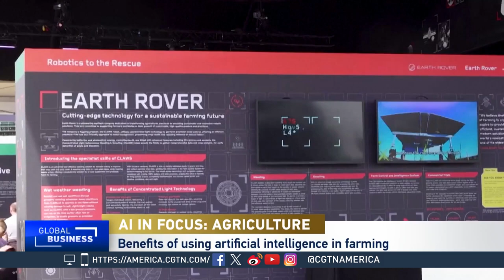The Future of AI in Farming and Agriculture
In today's video, we are looking at Ian Khan, a theoretical futurist who discusses the transformative potential of artificial intelligence (AI) in agriculture with CGTN's Karina Mitchell. Ian highlights the historical context of agriculture, noting the declining workforce and the need to feed a growing global population. AI can significantly enhance crop yield, protect against pests, and improve supply chain efficiency, offering substantial cost benefits. So, let's watch the entire video and learn about the future of AI in farming and agriculture.

For small farmers, while initial costs can be prohibitive, incremental adoption of affordable technologies, such as plant identification apps, is recommended. Khan addresses challenges related to data and privacy, emphasizing the importance of digital inclusion and the gradual reduction of technology costs. Ian underscores AI's future role in agriculture, mentioning specific applications like the North Carolina Sweetpotato Commission and their work.

In the world of farming, ensuring your fruit is perfectly ripe and your meat is full of flavor has always been a challenge. Now, artificial intelligence (AI) promises to revolutionize agriculture. Theoretical futurist Ian Khan explains how.

Agriculture is one of the oldest professions, but fewer people are entering the field due to its hard work. The global challenge: How will we feed 9 billion people in the coming decades?

Increased Crop Yields 🌱: AI-driven research can lead to better crop production.
Pest and Disease Protection 🐛: AI helps protect crops from threats.
Supply Chain Efficiency 🚜: Improved logistics and operations.
Cost Savings 💰: Reducing expenses in farming operations.
Accessibility for Small Farmers:
Initial Costs 📉: High initial costs of new tech can be daunting.
Affordable Tools 📱: Apps available today can help farmers identify plants and manage crops with simple tools.
Step-by-Step Adoption 🐾: Small, gradual investments in AI can make a big difference.

Data and Privacy 📊: Ensuring data security and digital inclusion.
Environmental Impact 🌍: Balancing AI's operational costs with sustainability.

AI is poised to play a crucial role in the future of agriculture, making farms more productive and sustainable. As technology evolves and costs decrease, both small and large farmers can benefit from AI's capabilities.

00:00 Intro
00:31 AI in Agriculture
02:04 Challenges for Small Farmers
02:50 Practical Use of Technology
03:07 Data and Privacy Issues
04:17 AI as the Future of Farming
05:22 Environmental Impact
05:56 Outro